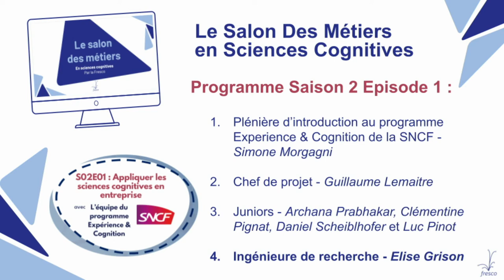SDM de la Fresco | S02E01 partie 4 : Ingénieure de recherche programme E&C SNCF - Elise Grison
Pour ce premier épisode de la saison 2 du Salon des Métiers en Sciences Cognitives, nous recevons Elise Grison en quatrième et dernière partie, qui est ingénieure de recherche au sein du programme Expérience & Cognition de la SNCF.
Dans cet épisode qui prend la forme d'une interview, Elise nous présente son métier au quotidien, nous donne des exemples concrets de projet qu’elle a réalisé et souligne les différences de la recherche appliquée en entreprise comparée à la recherche dans le domaine public.

Elise Grison est titulaire d’une thèse de doctorat en psychologie cognitive, dans le domaine de la cognition spatiale. Elle a ensuite élargi ses champs d’intérêts et compétences dans plusieurs postes de chargée de recherche. Depuis janvier 2020, elle est ingénieure de recherche en cognition humaine au sein du programme Expérience & Cognition de la Direction de la recherche de SNCF, dans lequel elle réalise et encadre des études sur l’orientation, les flux et la sécurité.

00:00 Introduction
00:26 Présentation de Elise et du métier d'ingénieur de recherche
03:15 Tâches typiques et répartition
05:15 Exemple de projet
09:55 Différences entre laboratoire d'entreprises et public
13:35 Choix des études
17:40 Conseils
19:50 Difficultés rencontrées
22:40 Différences de la recherche entre privé et public
25:20 Ingénieur informatique dans les sciences cognitives?
26:12 Pression à la publication?
28:06 Quels choix méthodologiques peuvent empêcher une publication?
29:44  Quelle autonomie dans les projets ?
32:14 Quelles mesures pour éviter les bagages oubliés?
35:53 Projet que nous pouvons rencontrer au quotidien